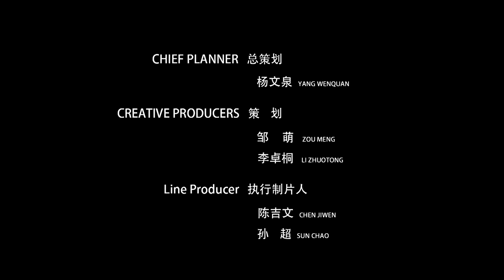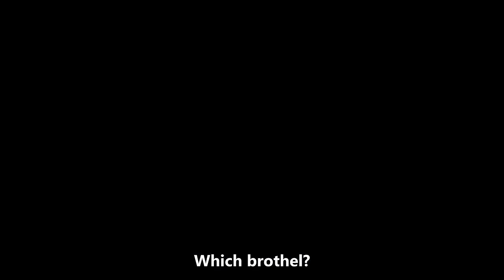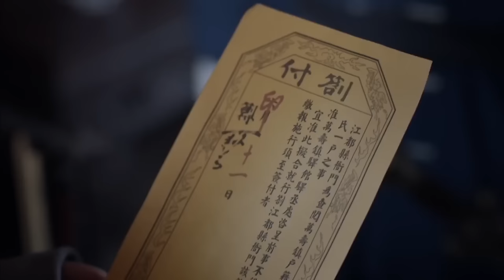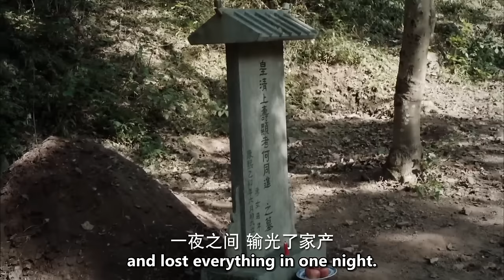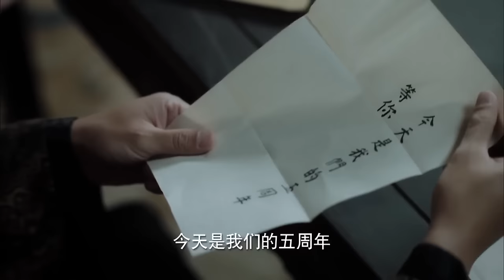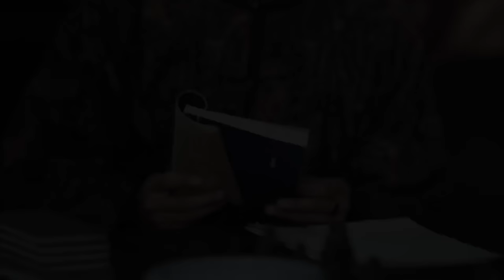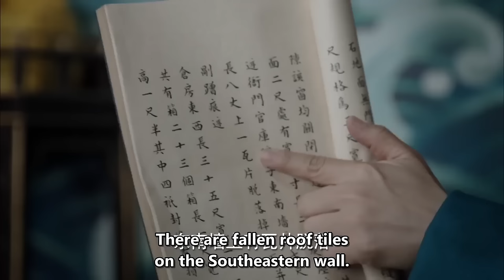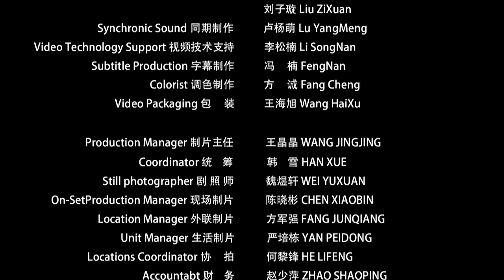【ENG SUB】Steal Silver | Costume Action/Suspense | China Movie Channel ENGLISH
An astute detective orchestrates a dramatic twist to catch the real robber 🕵💰🔥

【Movie Description】
Chinese Title
Starring: 姜寒 Jiang Han / 张璇 Zhang Xuan / 王漪婕 Wang Yijie
Genres: Action, Suspense, Costume Drama
Synopsis: The official bank was stolen, and the suspect in custody refused to plead guilty. After investigation, Shi Shilun discovered that the only beneficiary of the official bank case turned out to be Ke Tiancheng of the Caoyun Yamen. Ke Tiancheng wanted to blame the official bank case on He Ruoqian, but he failed, and Shi Shilun got the key evidence...